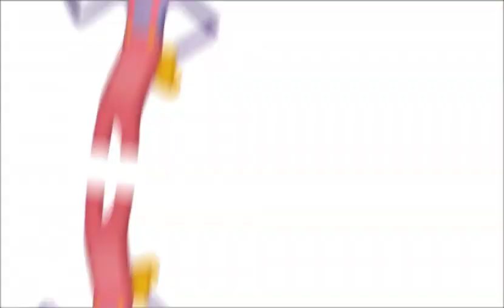POMNI+SMURF CAT =??? Amazing digital circus 🎪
pomni + jax =?
pomni + ragatha =?
pomni became caine
caine + moon =?